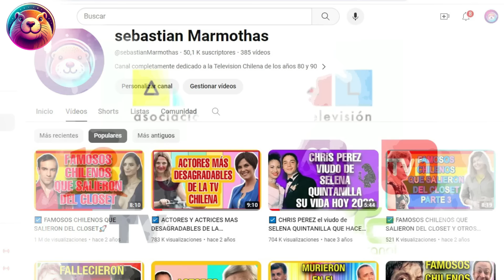TOP 5 ICÓNICAS Y FAMOSAS ACTRICES CHILENAS QUE YA FALLECIERON! Y CUÁL FUE LA CAUSA DE SU MUERTE !!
En el video del dia de hoy  recordaras a estas TOP 5 ICÓNICAS Y FAMOSAS ACTRICES CHILENAS  QUE YA FALLECIERON!
tampoco te olvides dar me gusta y recomendar este canal , el cual es un homenaje constante a los personajes famosos chilenos de todos los tiempos .